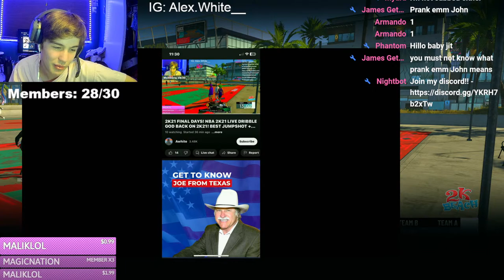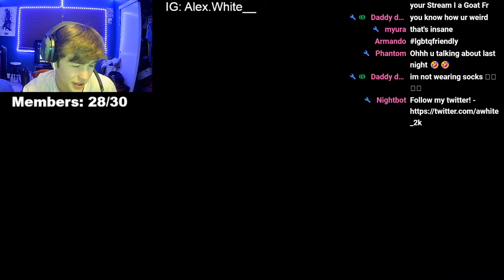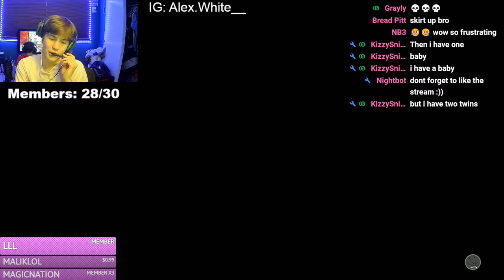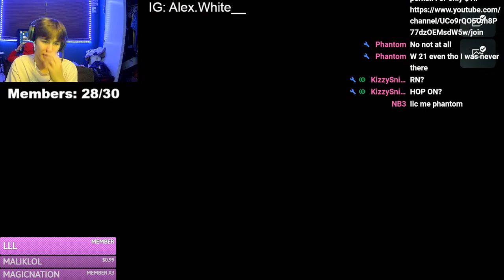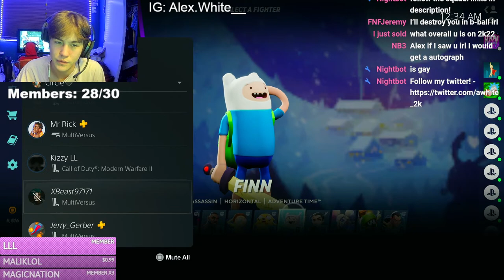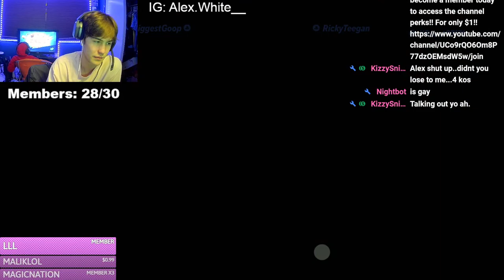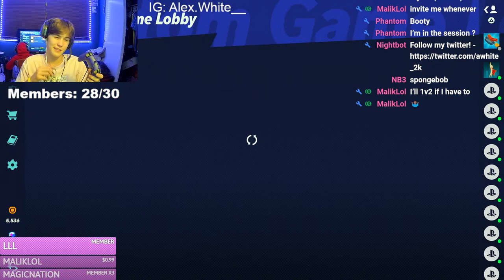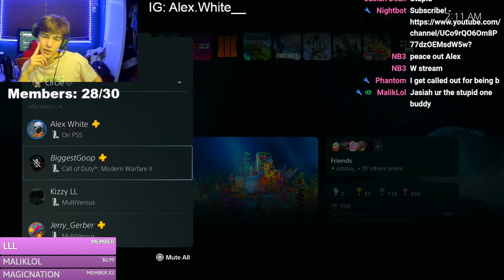MULTIVERSUS LIVE! BEST BUGS BUNNY!